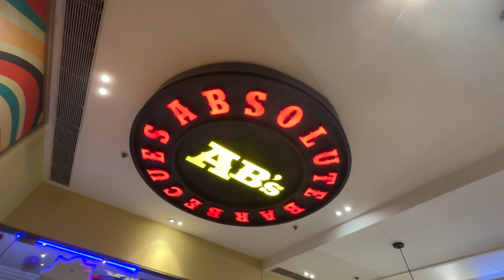Absolute Barbecues Buffet তে Durga Pujo buffet | Abs Buffet 😍| Best Buffet in kolkata ?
Absolute Barbecues Buffet তে Durga Pujo buffet | Abs Buffet 😍| Best Buffet in kolkata ? Buffet in Kolkata | absolute barbecue kolkata | absolute barbecue sector 5 kolkata

Hi guys, today we will show you the Durga Pujo buffet of Absolute Barbecues Kolkata, this is Absolute Barbecues Sector 5 Salt Lake Kolkata branch.!Let's see how this outlet is, how is the food!! So lets enjoy the best unlimited Buffet in Kolkata!

Location:-
AB's - Absolute Barbecues | Salt Lake, Kolkata
Address: 1st Floor, MOB-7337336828, OMEGA, GP Block, Sector V, Bidhannagar, Kolkata, West Bengal 700091